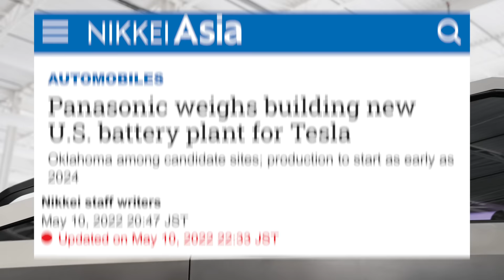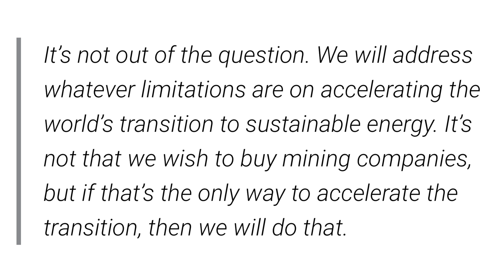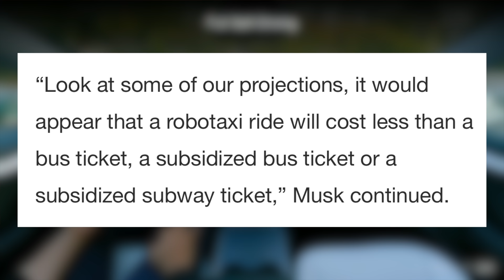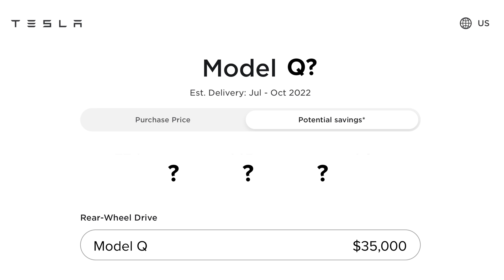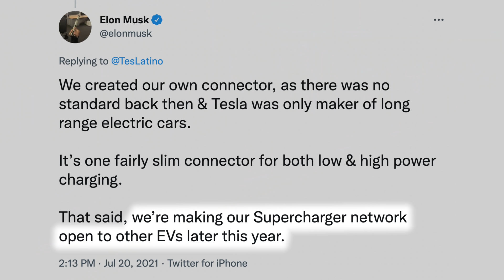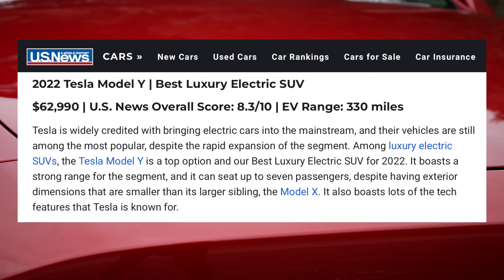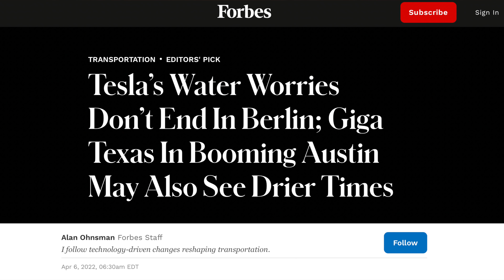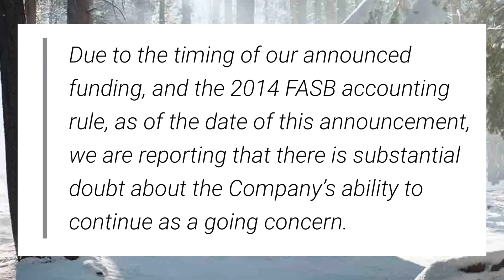Elon Talks NEW Teslas | It's Not What You Think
The Latest for a $25,000 Tesla, Tesla Robotaxi, Tesla FSD Updates, Cybertruck Updates, Model Y Winning Luxury SUV, and More!

How do I solve the Tesla tire leakage problem in just one step? Check here and save $30 off total by my code 'RYANSHAW' for Fanttik X8 Apex Portable Tire Inflator

Top Tesla Accessories for 2022:

1. Scent Wedge Tesla Air Freshener

2. All-Weather Floor Mats

3. Head Rest Neck Massager

4. Model 3 HEPA Filters

5. Screen Protector

6. License Plate Mount

7. Water Bottle Holder

8. Cup Holder Insert

9. Center Console Organizer

10. Model Y Under Seat Storage Containers

11. Model Y Rear Storage Container

12. Glovebox Organizer

13. Side Cubby Storage Bins

14. Model Y Front Trunk Organizer

15. Model 3 Grocery Bag Hook

16. Side Door Pocket Organizers

17. Dashboard Cap Cover

18. Arm Rest Cushion

19. Performance Pedals

20. Cleaning Supplies

21. Tesla Trash Cans
► Tesla Rear Trash

22. J1772 Lock

23. SSD Drive

24. Sunglasses Holder

25. Center Console Covers

26. Cargo Cover

27. Mud Flaps

Topics Covered:

Tesla
Tesla News
Tesla Updates
Tesla Rumors
Tesla Leaks
New Tesla
Model 3
Model Y
Model S
Model X
Tesla Details
Tesla Shanghai
Tesla Carplay
Tesla Stops Orders
$25000 Tesla
Cheap Tesla
Cybertruck
Cybertruck Updates
Cybertruck Leaks
Elon Musk
FSD Beta